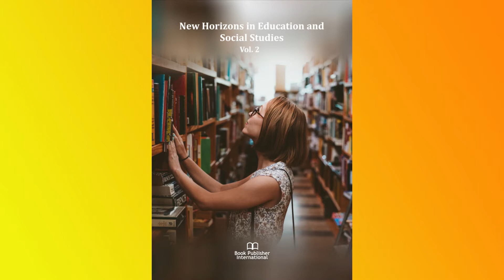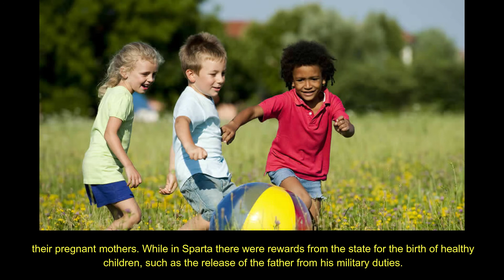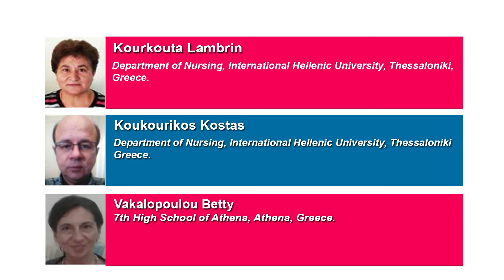The Birth of Healthy Children in Ancient Greece